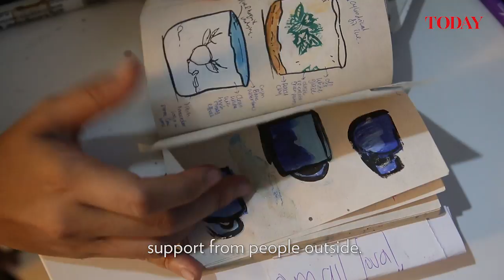For artistic millennials, making a living out of the arts is a craft in itself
While young artists in Singapore continue to face hurdles in pursuing a full-time art career, improvements to the local arts scene in the last ten years have created more opportunities for them to follow their passions. The last decade has seen a bigger push by the government to increase arts engagement among Singaporeans. This, coupled with the advent of technology, the rise of the gig-economy and a more supportive attitude towards arts, has created more favourable conditions for young artists to sustain themselves financially.